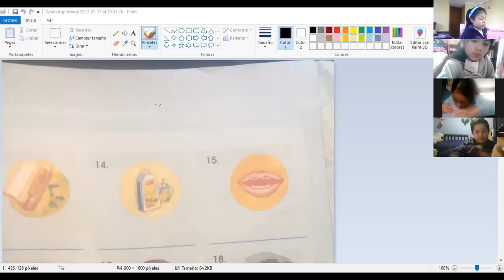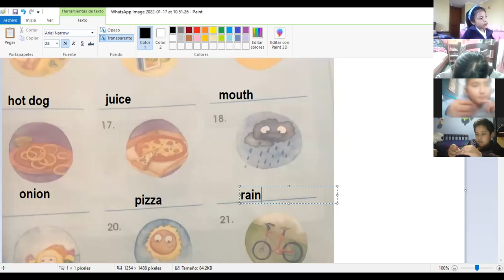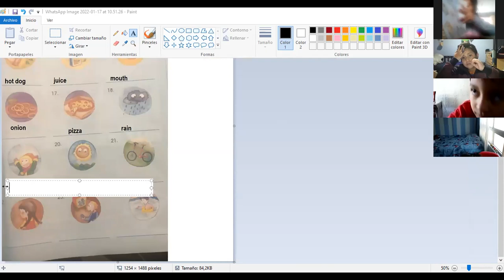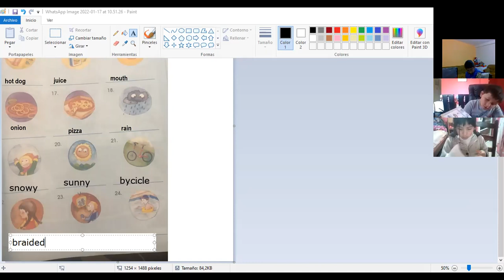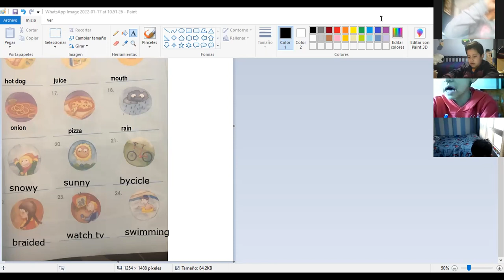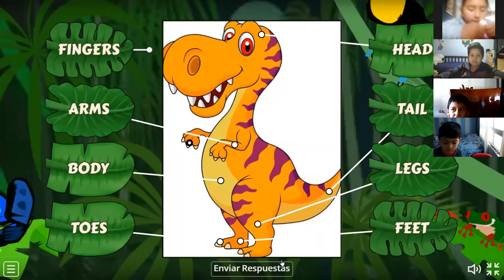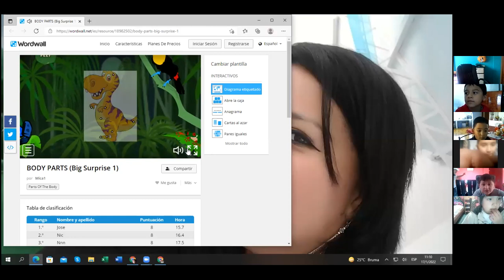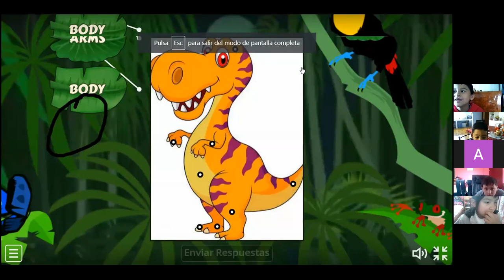3EGB A INGLES2 BETTY 17ENE2022